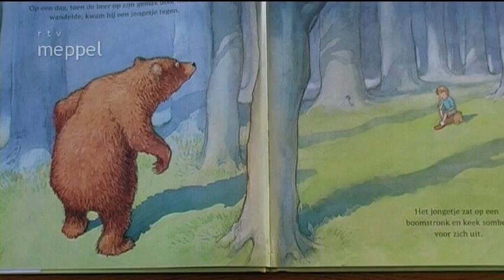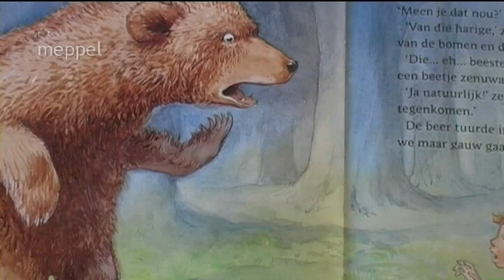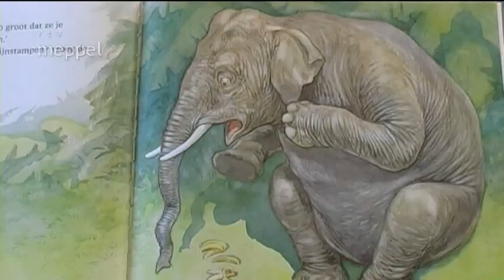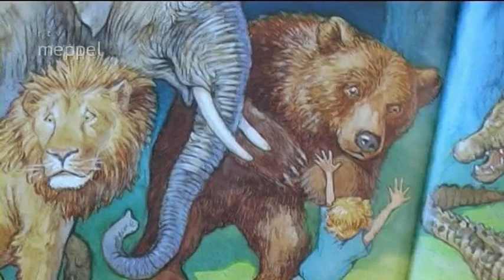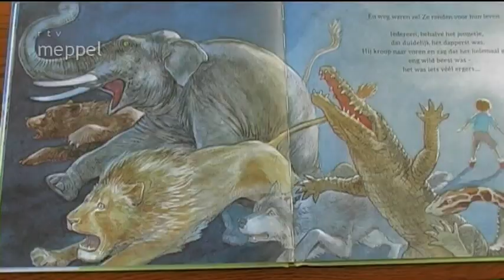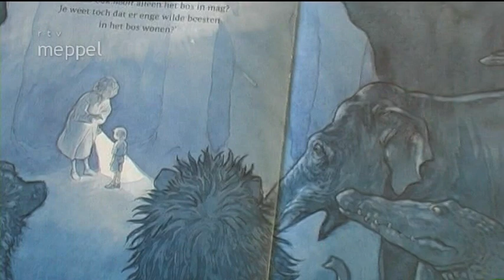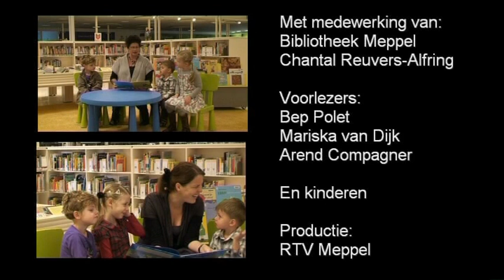De Verhalenkist - Afl. 3 - Een bos vol enge wilde beesten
RTV Meppel heeft in samenwerking met de Openbare Bibliotheek te Meppel een voorleesprogramma gemaakt voor kinderen van 4 tot 6 jaar. Het programma wordt gemaakt door voorlezers van de bibliotheek en vrijwilligers van het Videoteam van RTV Meppel.